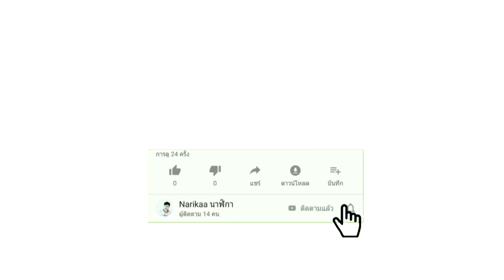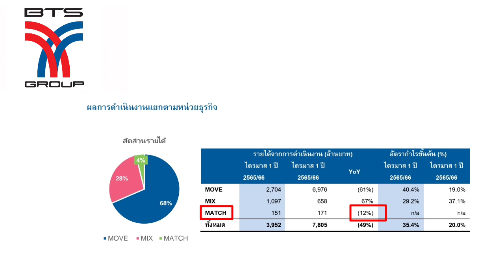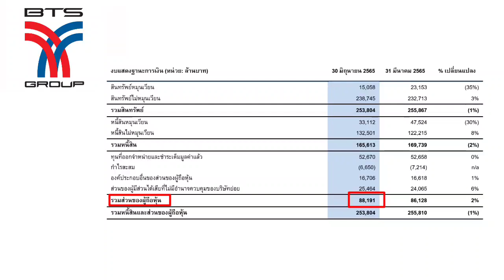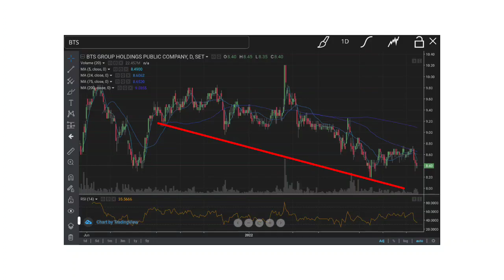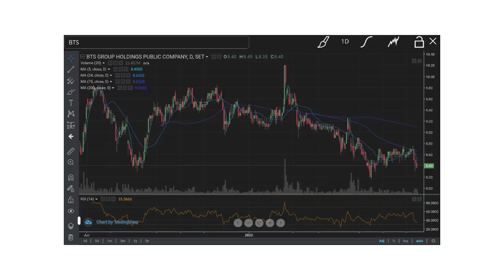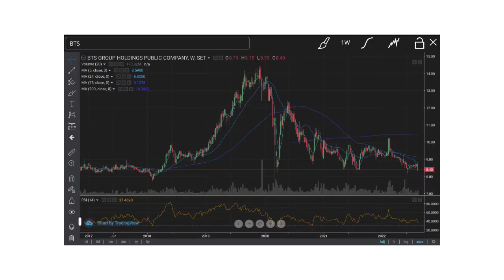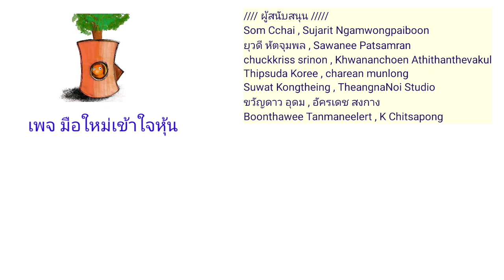EP.225 (ปี 65) หุ้น BTS กับงบการเงิน Q1ปี 65/66 [ นักลงทุนมือใหม่ ]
หุ้น BTS กับงบการเงิน Q1ปี 65/66

Som Cchai
Sujarit Ngamwongpaiboon
ยุวดี หัตจุมพล
Sawanee Patsamran
chuckkriss srinon
Khwananchoen Athithanthevakul
Thipsuda Koree
charean munlong
Suwat Kongtheing
TheangnaNoi Studio
Boonthawee Tanmaneelert
K Chitsapong